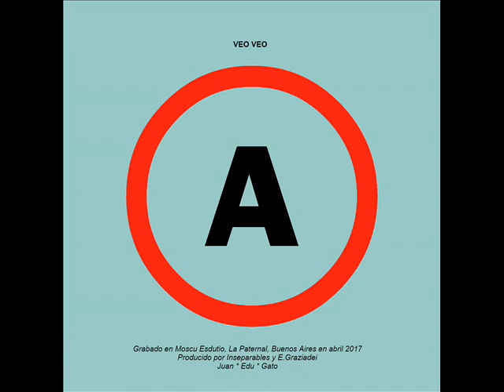INSEPARABLES - Cambio de planes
Grabado en Moscú Studio, La Paternal, Buenos Aires, Argentina en abril 2017.
Producido por Inseparables y E. Graziadei.

Me encerré me emborrache me enamore
me sentí mejor
frente oriental es mi lugar soñaba estar
enloqueci oh madure oh me lime
Cambie de planes cambie de planes cambie de planes
Viajar sin dirección contradiciendome
en el momento hacer lo que me haga sentir bien
espero que no me haga mal
yo te decía que las cosas cambiarían
no se muy bien por que pero yo te lo decía
poder ganar poder perder ganando
por el poder el poder es elegir
Cambio de planes